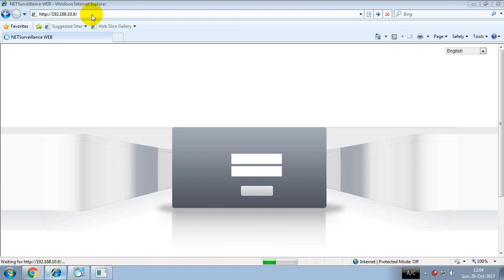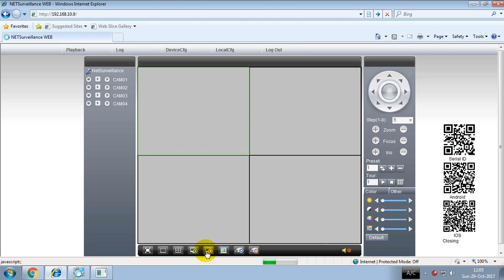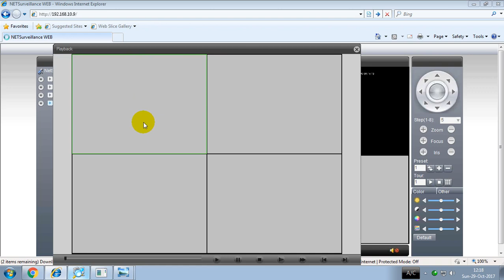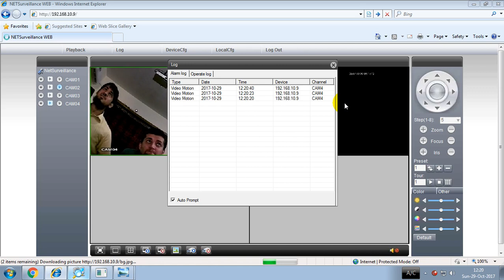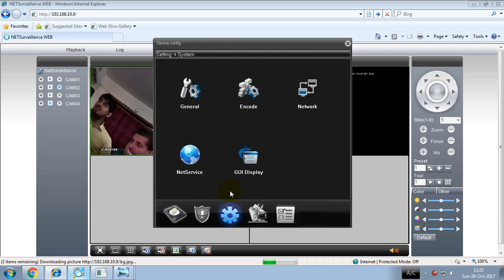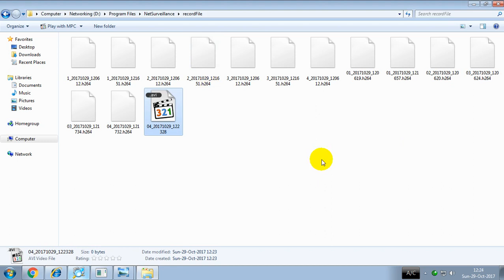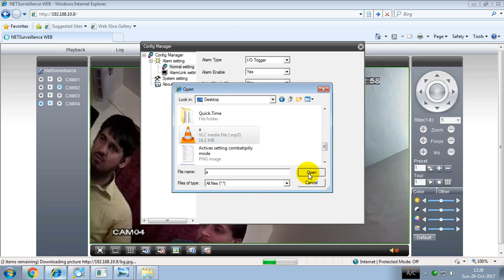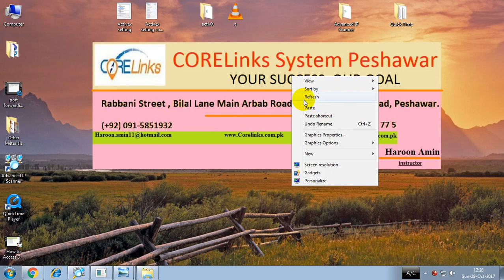[CCTV] DVR Access & Configuration through WEB View in Pashto.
haroonamin

►Skype :-
Haroon_amin22